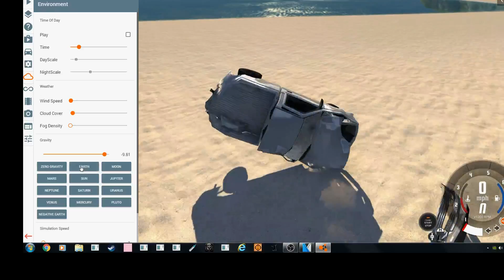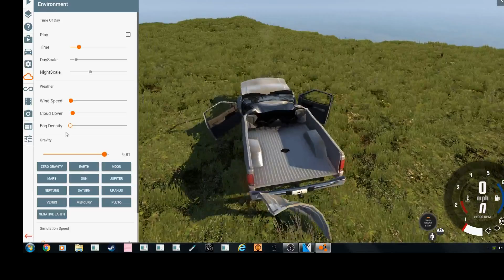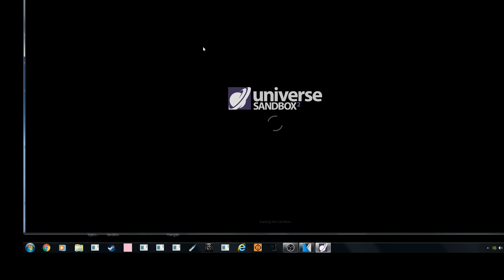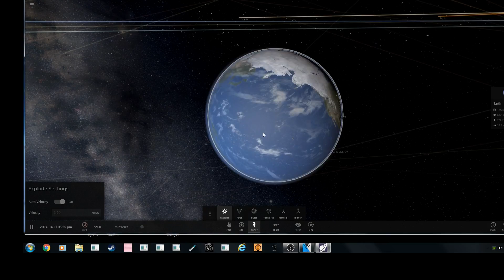CAR GRAVITY WITH SOME YODALING